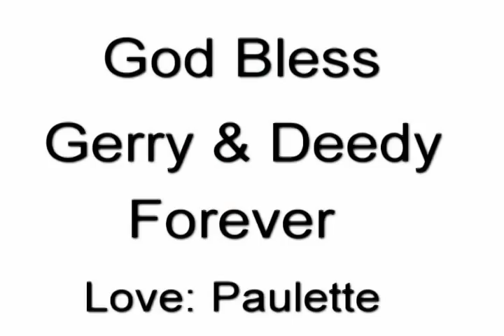Our Wedding of Gerry&Deedy McGee, March 19,2011,,courtesy of Paulette Davis.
Our wedding on March 19,2011 @Dockside Studio, Maurice, La. Wedding of Deedy & Gerry McGee..Thanks to Steve, Cezanne Wish and Dylan Nails. And a very special thanks to Paulette Davis for these beautiful videos.